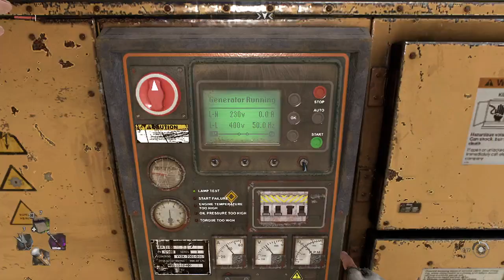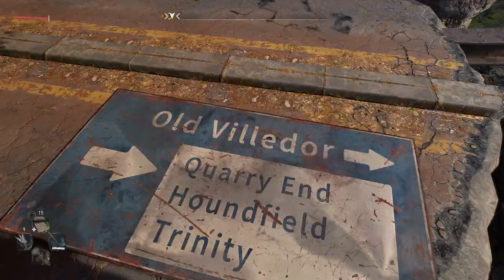Dying Light2 - Sixth video